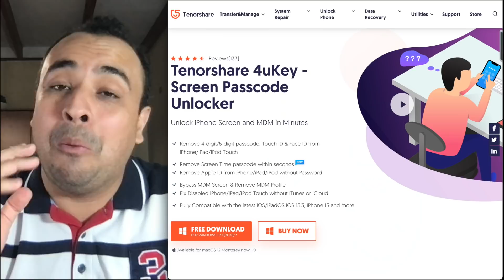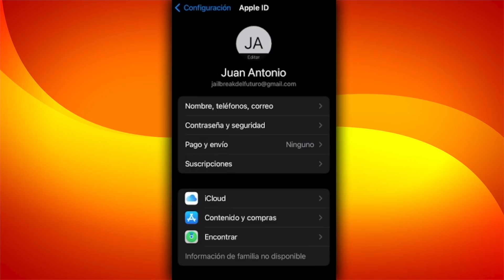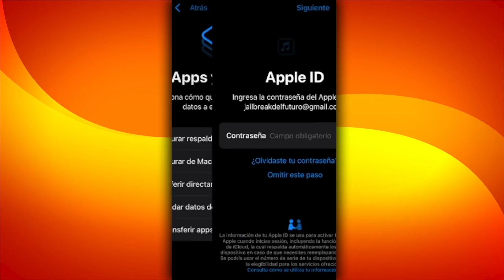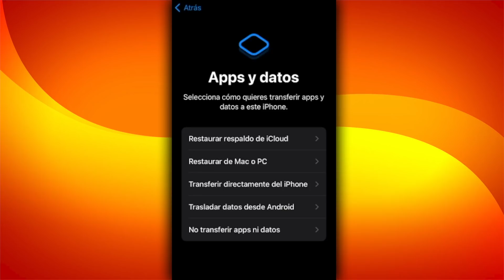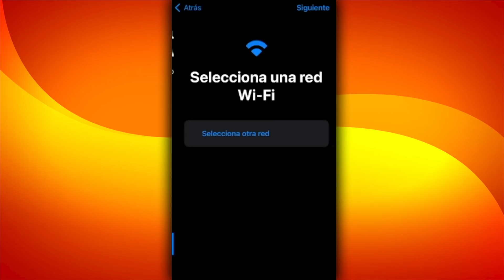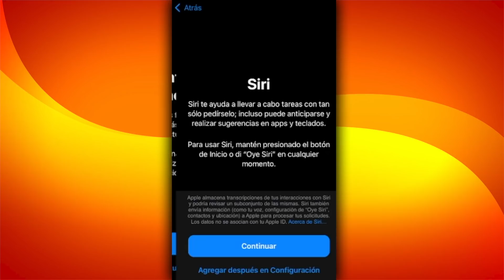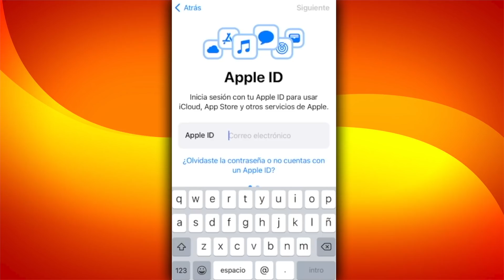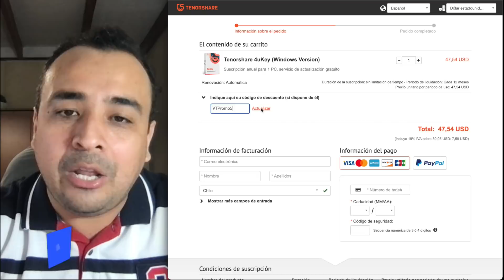¡CÓMO DESBLOQUEAR UN iPHONE! 🎁 ELIMINA CÓDIGO DE BLOQUEO, APPLE ID, MDM Y TIEMPO EN PANTALLA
✅ TENORSHARE 4uKEY TE AYUDARÁ A SOLUCIONAR LOS SIGUIENTES PROBLEMAS:
1. Olvidé la contraseña del iPhone,
2. Ingresé el código de bloqueo incorrecto (iPhone desactivado),
3. La pantalla del iPhone rota y no lo puedo desbloquear,
4. Mi Apple ID está desactivado.
5. Restablecer de fábrica de iPhone sin contraseña o Apple ID.
6. Atascado en la pantalla de inicio de sesión de Administración Remota.
7. Olvidé la contraseña de Tiempo de Pantalla.